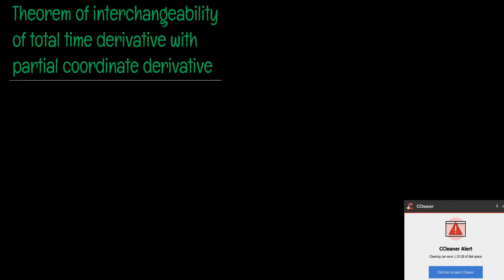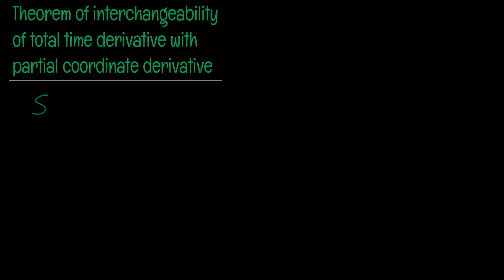Classical Mechanics- Theorem of interchangeability of d/dt with partial coordinate derivative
This is completely voluntary, these donations can help increase the quality of the videos and the lectures overall. Classical Mechanics- Theorem of interchangeability of d/dt with partial coordinate derivative

In this lecture, the interchangeability of the operator total time derivative and partial coordinate derivative has been proved. The theorem finds importance in developing Lagrange's equation of motion.